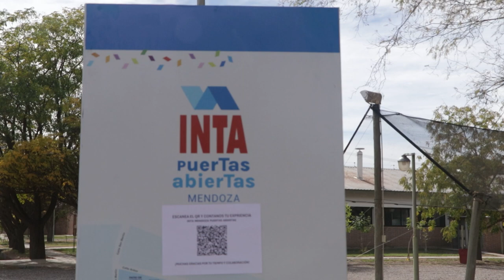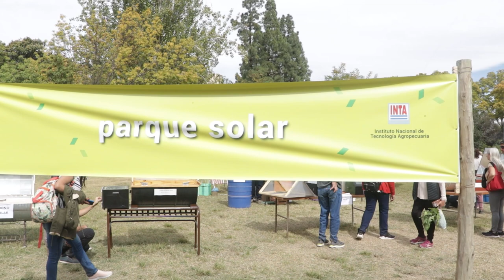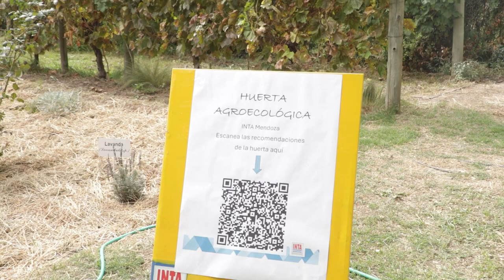El INTA Mendoza realizó la muestra de ciencia y tecnología, INTA PUERTA ABIERTAS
El viernes 19 y sábado 20 de abril de 2024, el Instituto Nacional de Tecnología Agroepecuaria (INTA) de Mendoza organizó una muestra abierta de ciencia y tecnología en la Estación Experimental de Luján de Cuyo.  Durante los dos días, miles de mendocinos y mendocinas participaron de las actividades científicas, visitaron la feria de productos agropecuarios y agroecológicos y artesanías locales. Desde hace casi 70 años el INTA trabaja en el desarrollo de líneas de investigación y extensión para grandes y pequeños productores del campo en todo el país. Su labor científica es central y requiere de políticas de Estado que así acompañen.